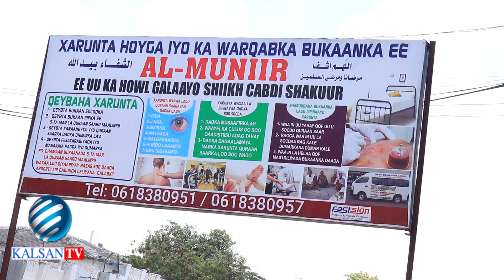Mucjisooyinka Alle Gabar Gurigeeda Laga Soo Saaray....